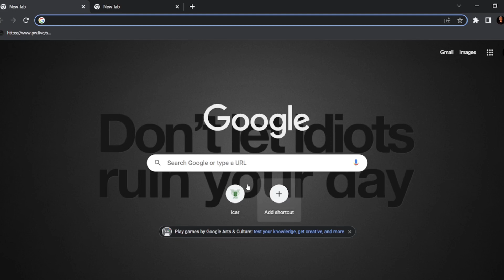ICAR-Counselling Date Released | ICAR-2022 Official Notices Updates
Hello Everyone in this video I am going to talk about the ICAR official counseling updates  ICAR -UG - 2022

            " Free Counselling Guidance for ICAR -UG - 2022"
:-The free counseling series for ICAR  2022 is going on
:-ask your doubt regarding your preference list according to your own rank.
:-which college is better for you in which round can you get any college?
:-everything is discussed in the telegram group
:-even after some days whats app link is going to be launched for your personal doubt.
 Free Counselling Guidance for ICAR -UG - 2022 is given in the telegram group.
                                      "Important Link":-

To download the pdf then join the telegram channel-

Step to find the Previous Year's cutoff...
1. open your google chrome
2. type in search bok -icarexam.net
3. click on the previous year's cutoff link.
4. you were directed to a new tab.
5. select your course, year, expected rank
6. fill in the captcha and press enter button.
7. list  of all university 1st, 2nd, and 3rd round cutoffs appear on your screen.